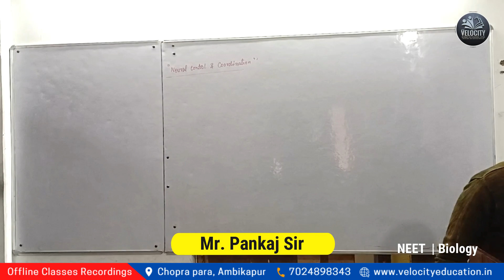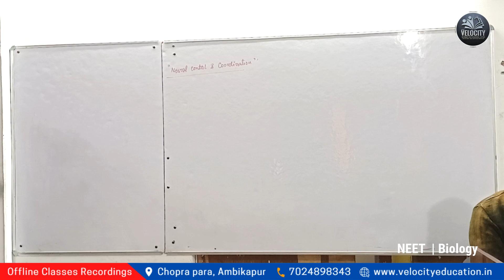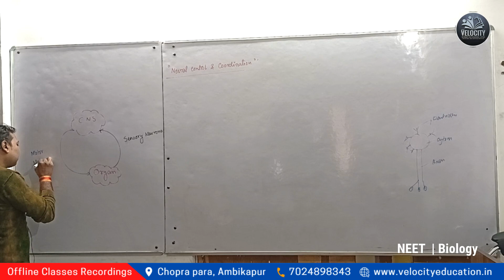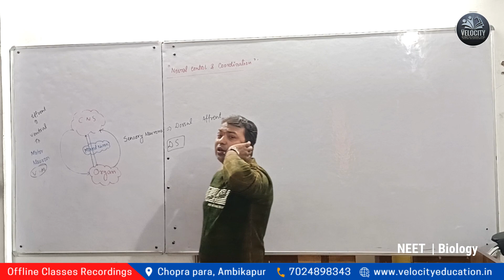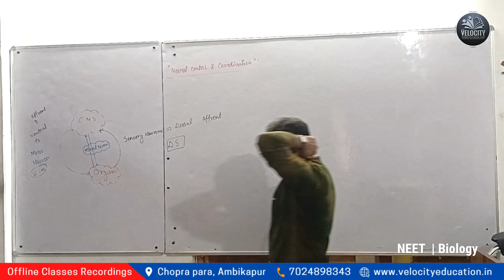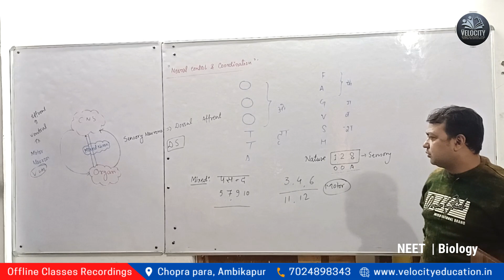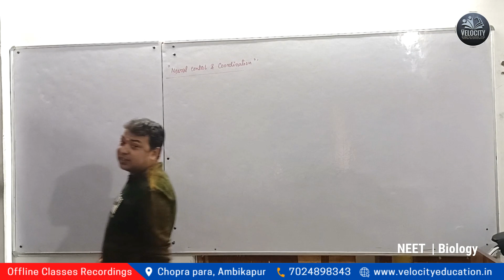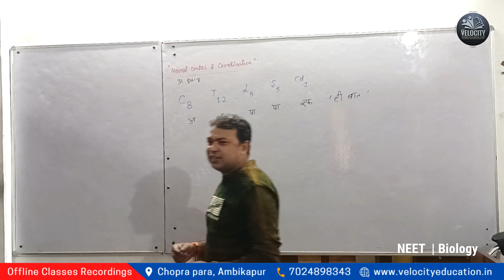NEET | Offline Classes | Nervous System Lec.-1 | Biology | Velocity Education | 04-12-2023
Welcome to official YouTube Channel of Velocity Education.

Velocity Education is a coaching institute situated in the heart of Ambikapur (Chhattisgarh), that provides high-quality education to students of all ages. We offer a wide range of courses, and we are committed to helping our students succeed.
On our YouTube channel, you will find a variety of educational videos, including recorded lectures, tutorials, and study tips. We aim to make our videos informative, engaging, and accessible to everyone.
Our mission is to help students achieve their academic goals and reach their full potential.On our YouTube channel, we upload recordings of our Offline Classroom lectures, so that students can take demo classes, review the material at their own pace and convenience.

Courses/Classes Offered in our Institute:
1. LKG-UKG to Class 10th
2. NEET | JEE | CUET – Class 11th / Class 12th / Dropper
3. Civil Services Batch - CGPSC | VYAPAM | SSC | RAILWAYS | BANKING | UPSC Pre Foundation
4. Stock Market Classes.
5. Spoken English & Personality Development
6. Auto CAD
7. Computer Courses: Coding & Programming
8. Fine Artandpainting
9. Music
10. Dance
Things that set us apart:
1. Prime Location.
2. 15+ Expert Faculties.
3. Study Materials
4. Van & Transport Facility
5. App based Management
6. Audio Visual Learning

🏢Velocity Education, Near Kali Mandir, Chopra para, Ambikapur (CG)